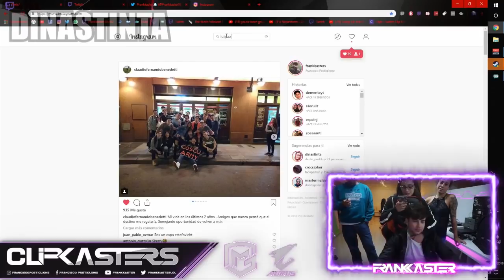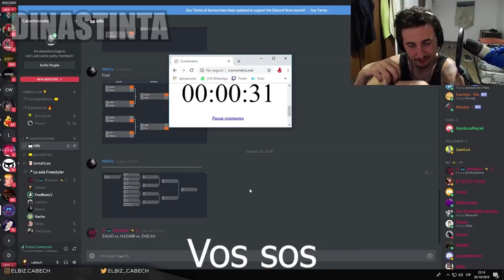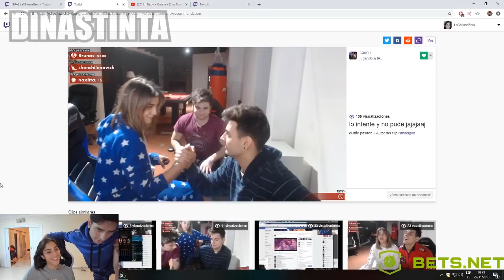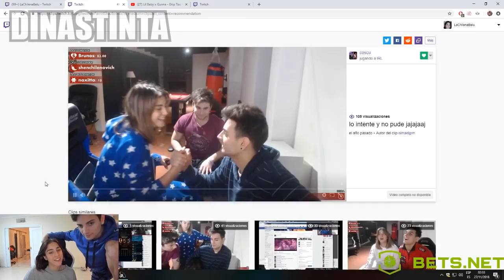SE SUSPENDIÓ EL PARTIDO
Mis Redes